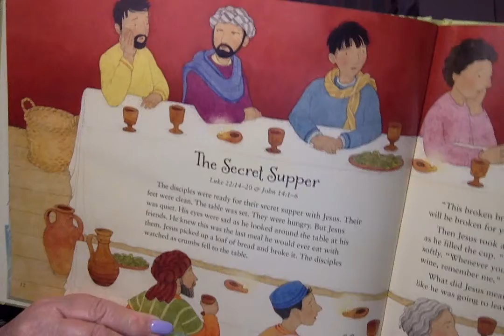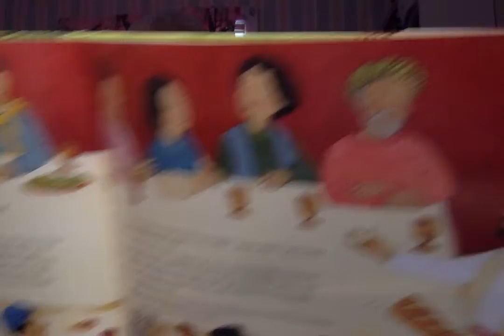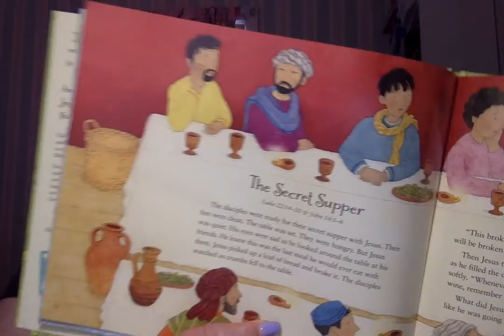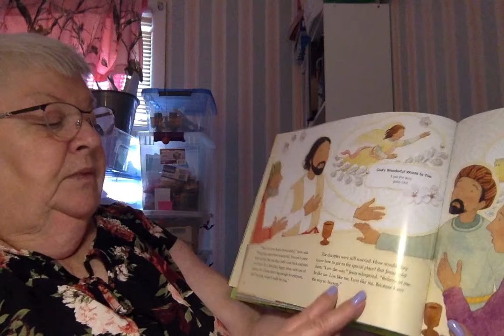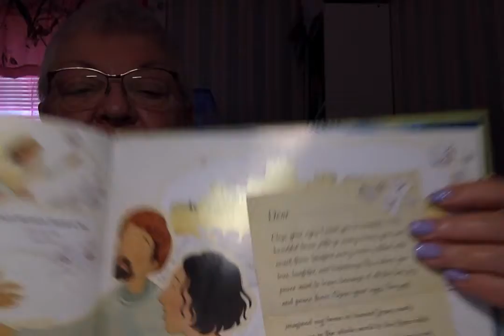Easter Love Letters From God "The Secret Supper" 3/25/2020